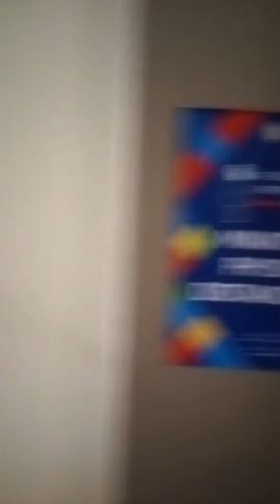ELIASAR DANAO ACIDO @ HENADY HOTEL VIGAN CITY ILOCOS SUR